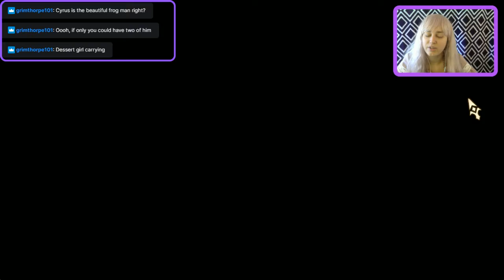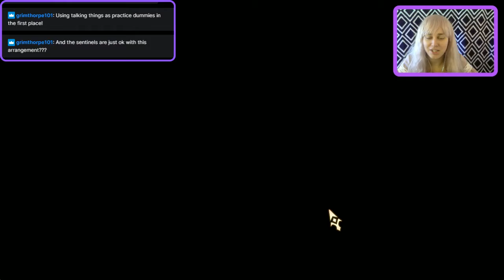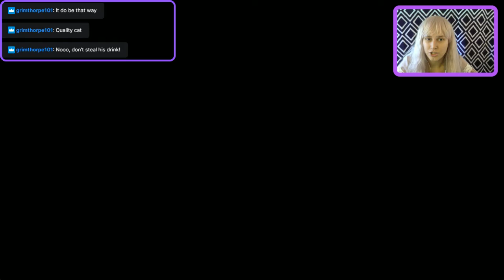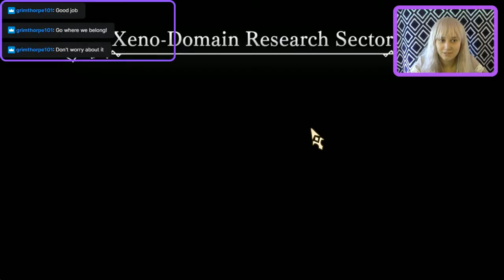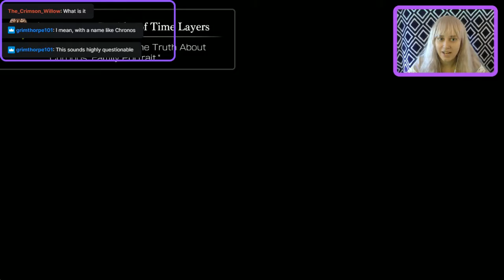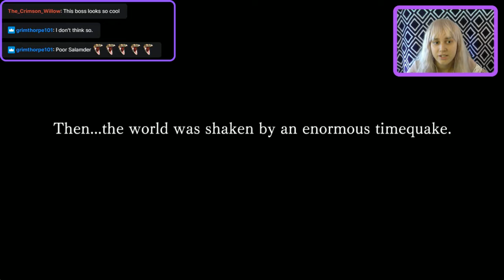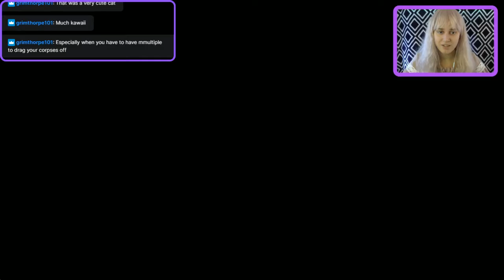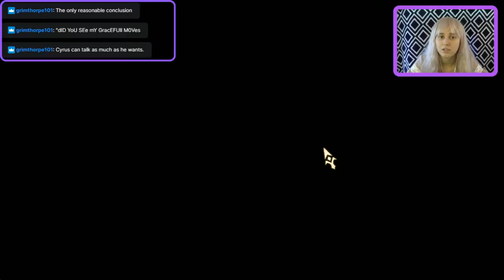Another Eden 13: The Corridor of Time Layers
We continue to fix the problems with space and time.